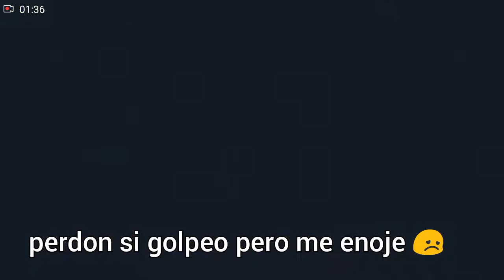como les fue amigos 😢😞